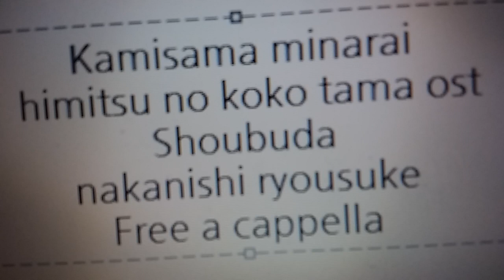かみさまみならい ヒミツのここたま OST - 勝負だ! · 中西亮輔 Free a cappella フリーアカペラ